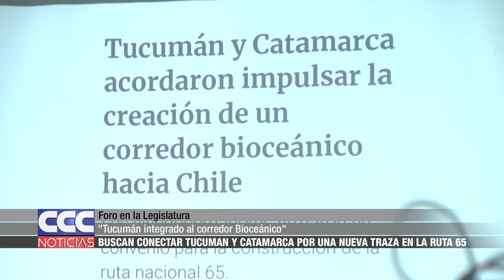07 Buscan conectar Tucumán y Catamarca por una nueva traza en la ruta 65